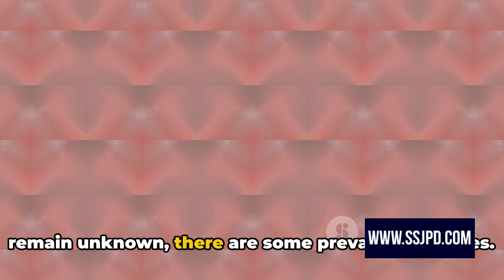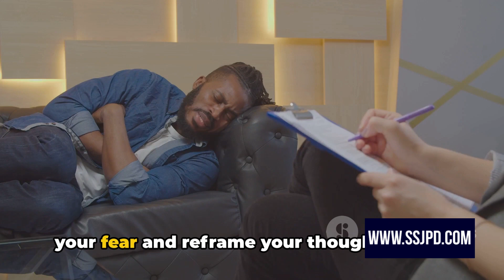Trypophobia - Uncovered Causes, Symptoms, and Healing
trypophobia is not just a fear; it's a specific phobia marked by an intense aversion to clusters of small holes. Unlike conventional fears, this anxiety revolves around seemingly harmless objects or images, like the notorious lotus seed pod, triggering strong feelings of disgust or fear in those afflicted.